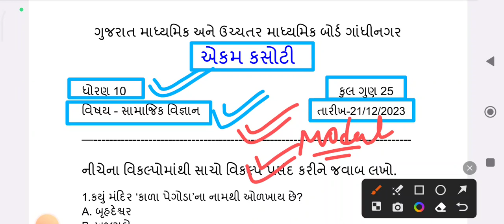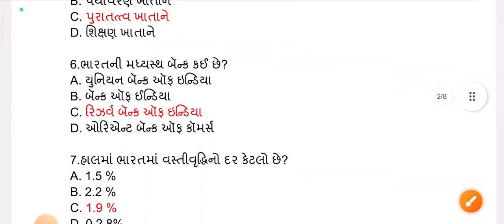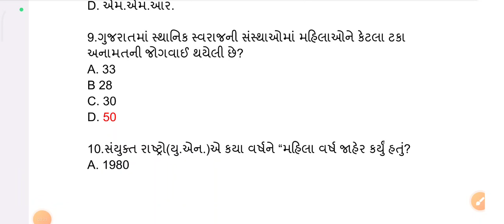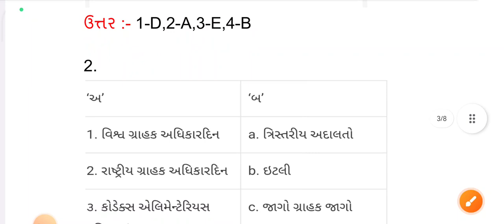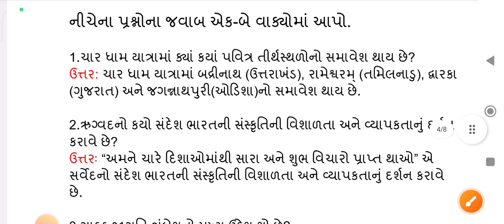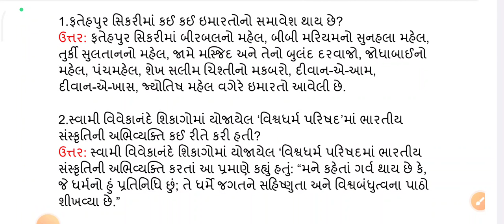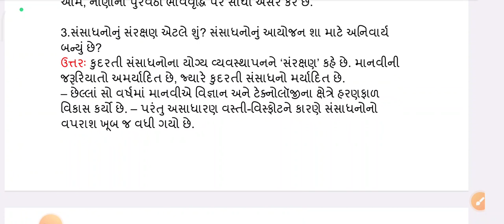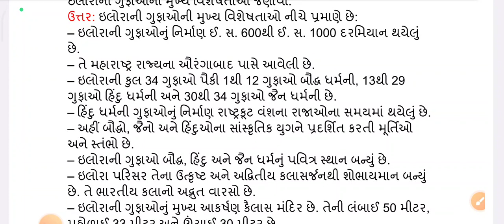Dhoran 10 Samajik Vigyan ekam kasoti paper solution December 2023 | Std 10 samajik Ekam Kasoti